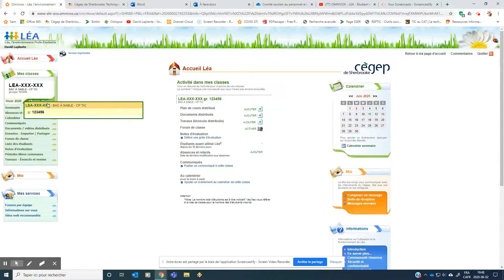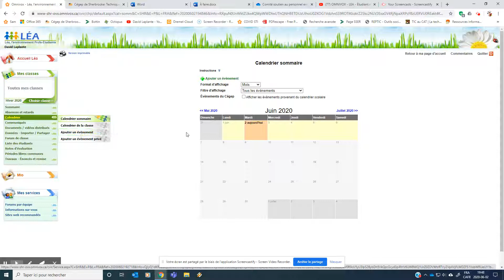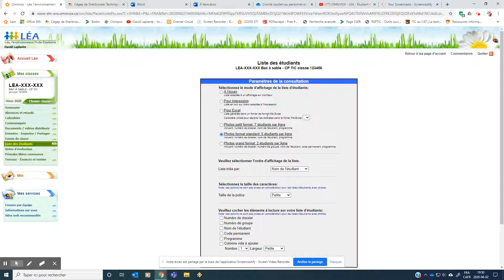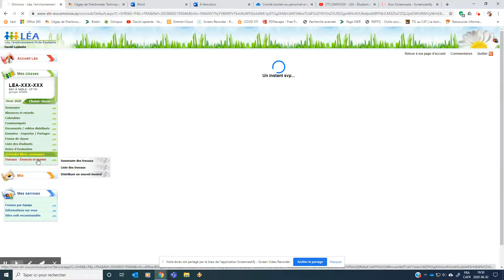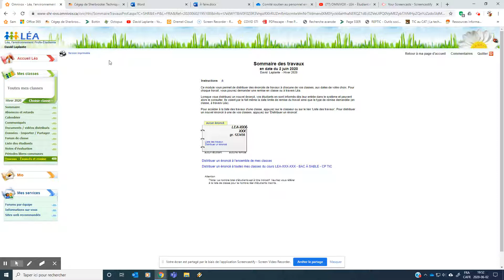Survol de l'environnement d'organisation scolaire et pédagogique LEA au Cégep de Sherbrooke